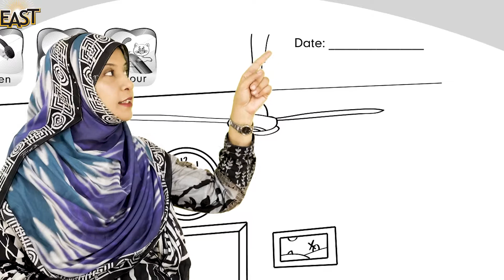Pre Year 1 | Phonemic - Story of “an”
Pre Year 1 School Day 18 Phonemic Day 16